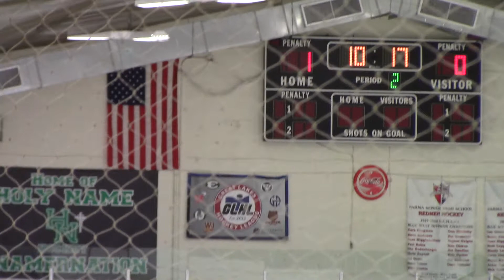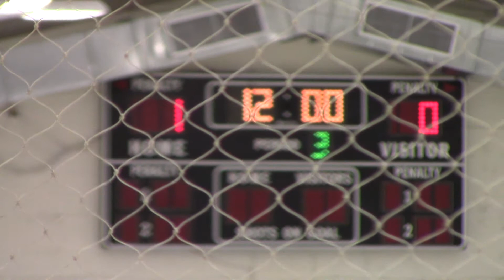20201101 Squirt1 @ Parma203 Period 2